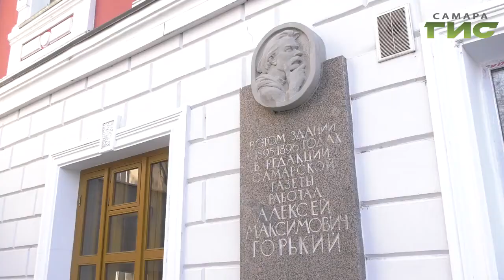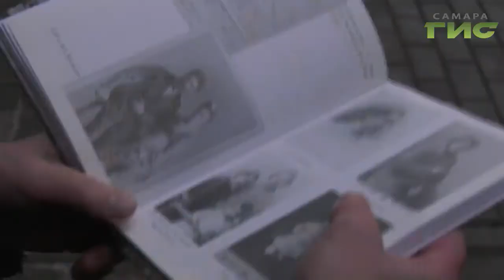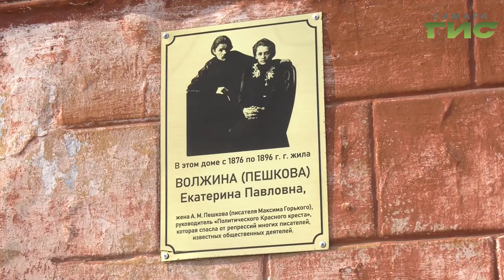Ровно 125 лет назад в Самару приезжает один из самых знаменитых писателей в России — Максим Горький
Тогда никому неизвестный Алексей Пешков. Здесь он становится профессиональным журналистом, пробует себя как писатель, и встречает единственную венчанную свою жену. Наша съёмочная группа подготовила специальное расследование — истории от нынешних жителей домов, где жил писатель и его невеста, сведения, которые ранее нигде не публиковались. Редкие фото. Эксклюзивный репортаж Марии Левиной.